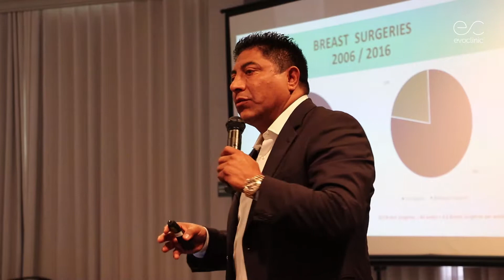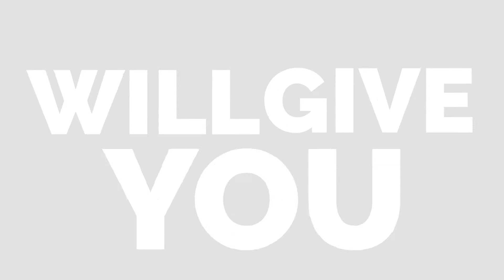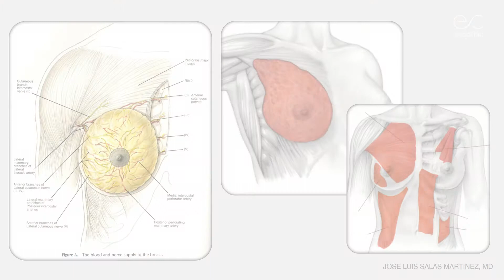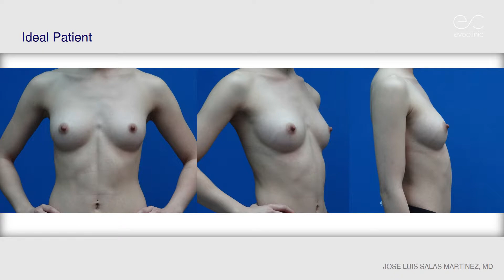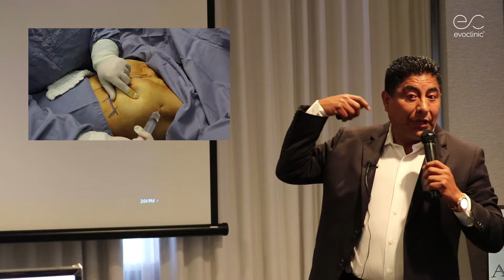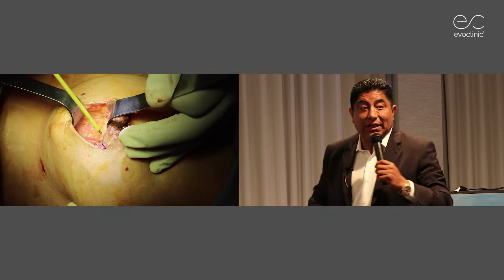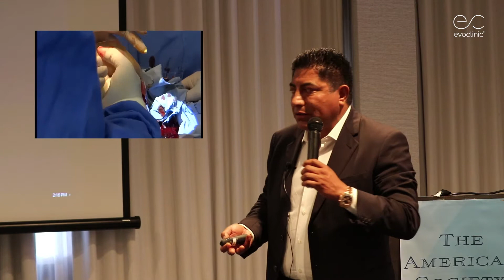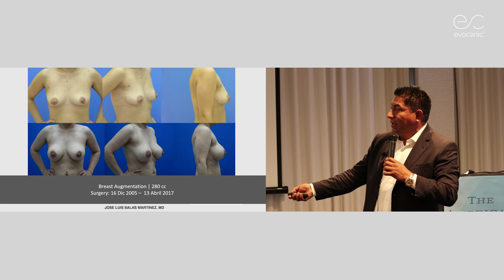BREAST AUGMENTATION 30 YEARS OF EXPERIENCE | Jose Luis Salas MD - Evoclinic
American Society Of Breast Surgery,
Newport Ca. 2019
Jose Luis Salas MD.
BREAST AUGMENTATION 30 YEARS OF EXPERIENCE